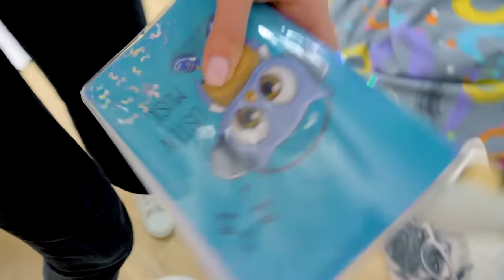Selbstgemachter Katzenfutterautomat aus Pappe für Zuhause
Schlauschleim Sam ist ein pragmatischer Gefährte. Er ist nicht faul, aber er will auch keine Zeit an Dingen verlieren, die man eigentlich seltener machen könnte. Deshalb machen er und seine Freundin Susi diesen abgefahrenen Futterspender für ihre liebenswürdige Katze Miezi.

Dieser Futterautomat hat 2 Sektionen – für Trockenfutter und für Wasser. Beide füllen automatisch nach. Wenn die Katze frisst oder trinkt, wird die selbe Menge nachgefüllt. Direkt in den Fress- oder Trinknapf! So müssen Sam und Sue nur einmal in der Woche nachfüllen… oder so! So haben sie mehr Zeit für noch mehr Bastelarbeit und andere coole Videos für euch!

Die Dinge, die du für den Spender brauchst: dicke Pappe, eine Plastikflasche, einen Plastikbehälter, einen Plastikschlauch, ein Stück Plastikfolie und Heißkleber. Sam meint, dass der Futternachfüller wie eine Rutsche aussieht. Stimmt ihr ihm zu?

OPENING THEME
Title: Cuckoo